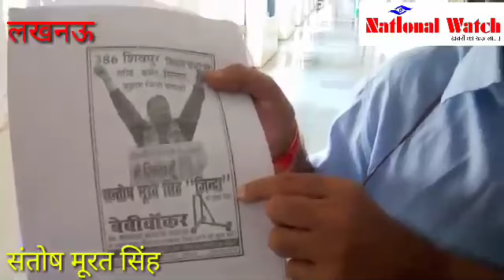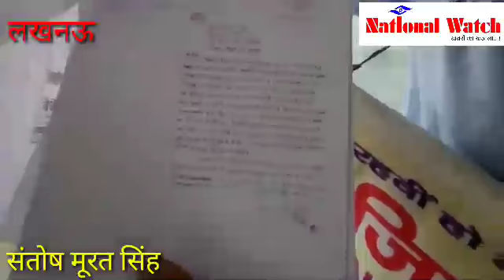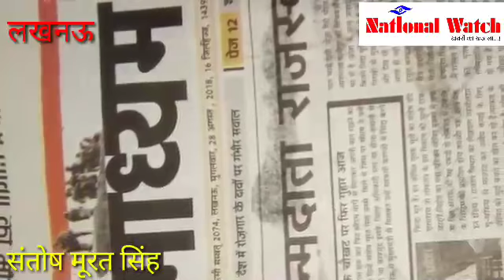मिलिए नाना पाटेकर के कुक से, जो मांग रहा जिंदा होने का प्रमाण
मुम्बई में नौकरी और दलित युवती से विवाह करना पडा मंहगा, पट्टिदारों ने जीते जी मार कर तेरहवीं भी कर दी। विधानसभा चुनाव लड चुके संतोष सिंह ने सीएम योगी से भी मुलाकात की लेकिन जिंदा नहीं हो सका।